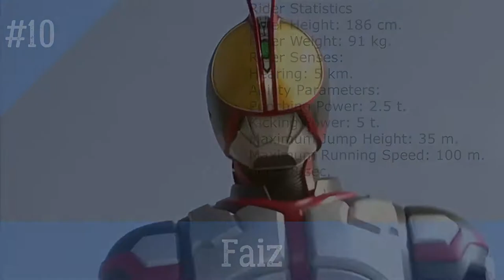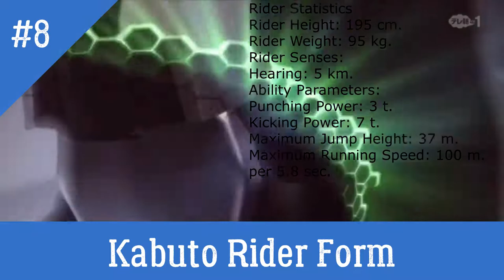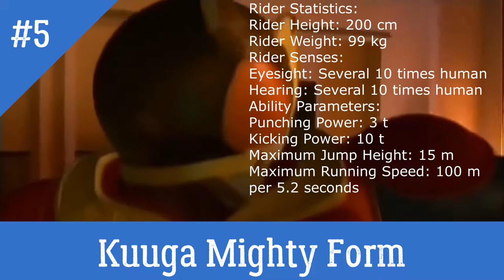Kamen Rider Basic Form Ranked From The Weakest to The Strongest (Heisei Phase 1 Edition)